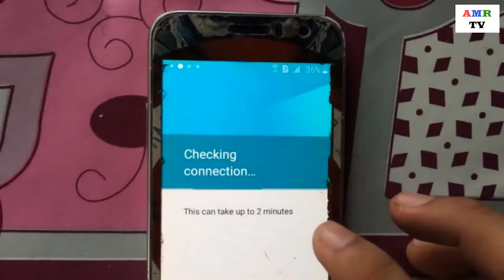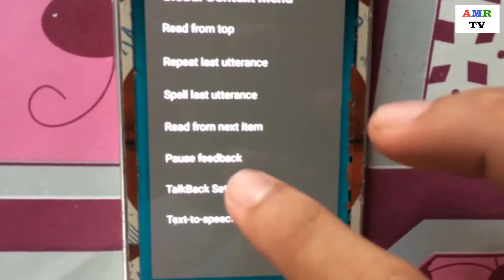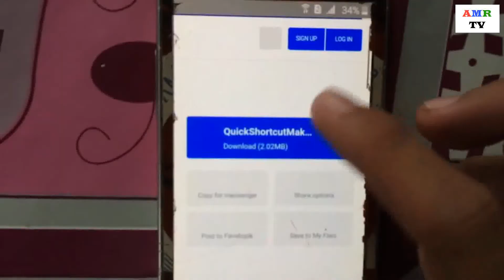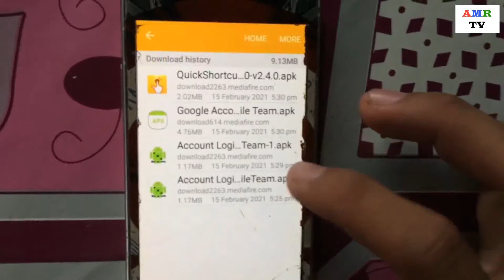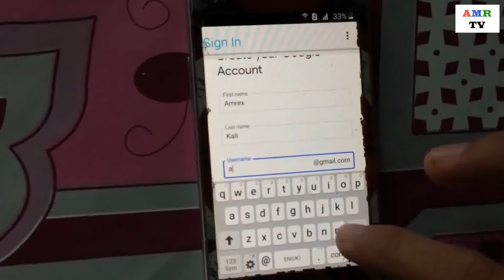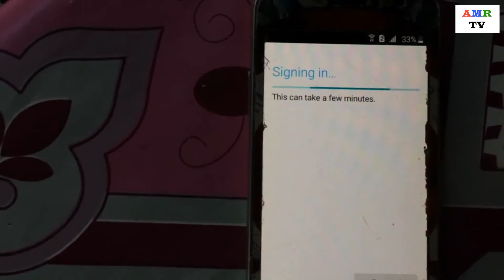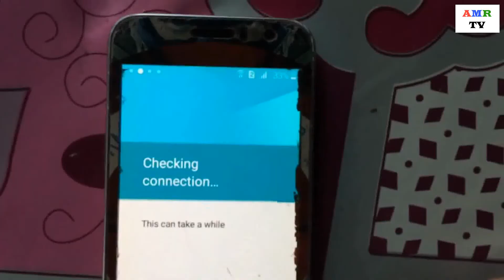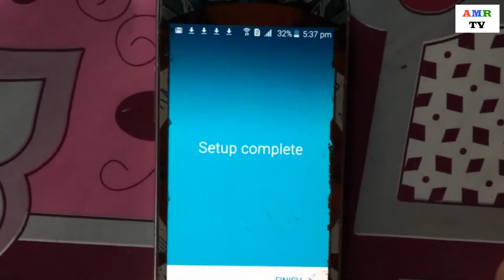HOW TO BYPASS GOOGLE ACCOUNT VERIFICATION ON SAMSUNG DEVICE | TAGALOG TIPS 2021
You forgot your google mail? and you cannot open your phone? dont worry here is the solution to your problem. Please take these steps.
Bypass google
google bypass
frp bypass
frp
SAMSUNG DEVICE